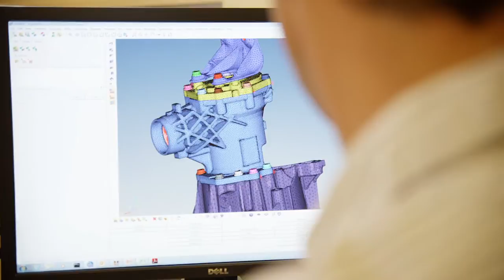Kombinationskraft på Combitech